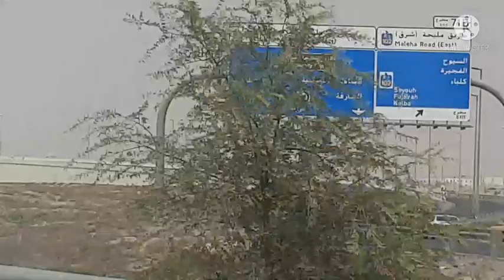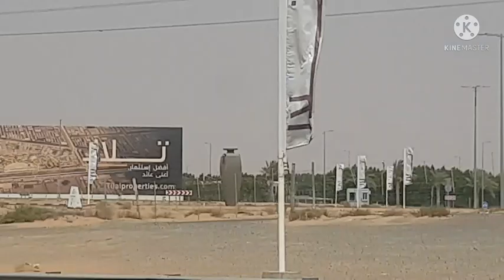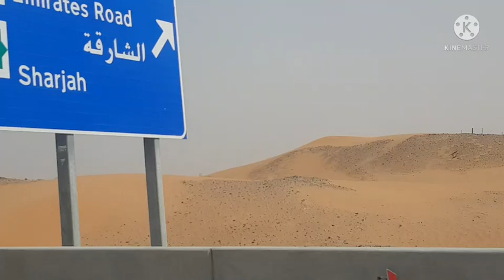Road Trip from City to Desert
Road trip going to Khorfakkan from City to Desert,sight seeing desert on the way.